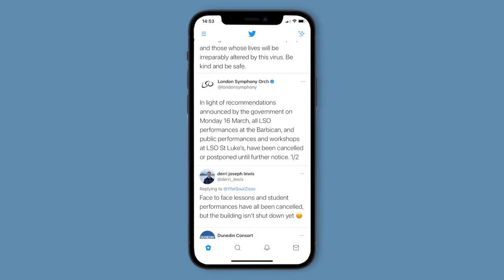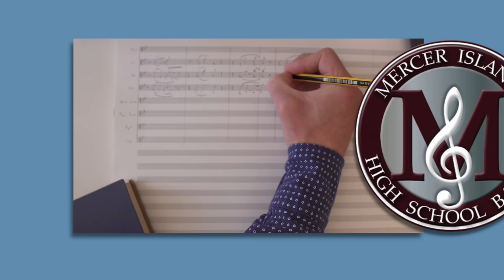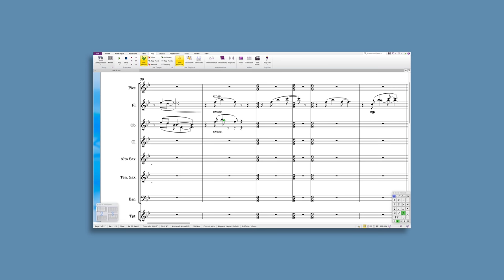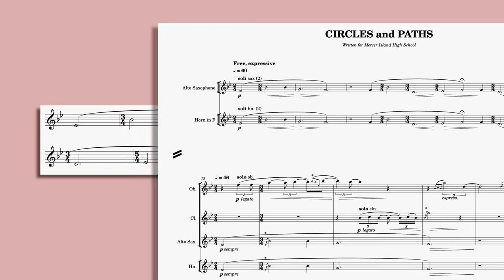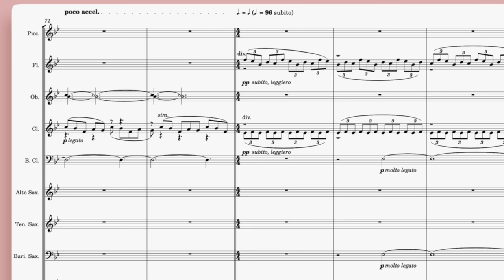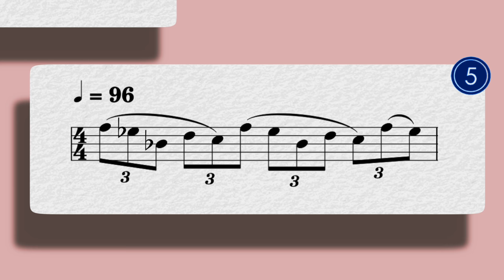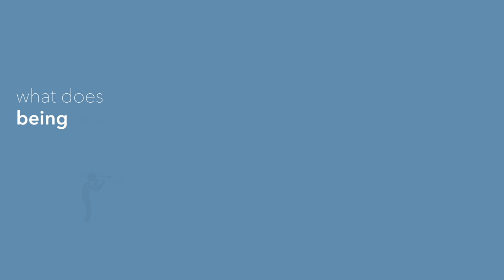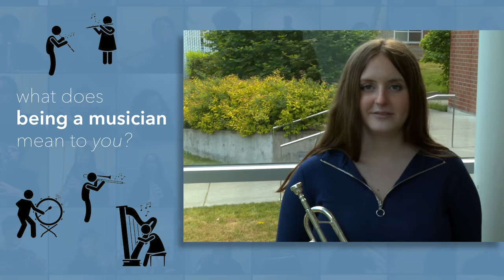What does it mean to be a musician in 2021?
* Over the past year, I've been working with music students from a high school on Mercer Island in Seattle to create of a new piece of music for their wind band. The project started with me writing the music for them to record individually, which we would then put together for the final audio, but it very quickly turned into a much bigger project. It became a huge collaborative effort, and I ended up working very closely with the students in developing the piece. All this made me think about what it means to be a musician in 2021, after so many people were forced to stop playing in 2020. And this is what this video is about - it's about the project itself, but it's also about what it means to make music after a global pandemic.

Musical director: Parker Bixby
Audio engineer: Jacob Krieger